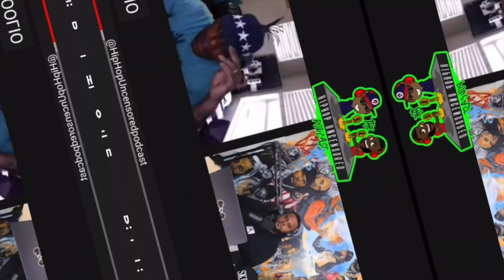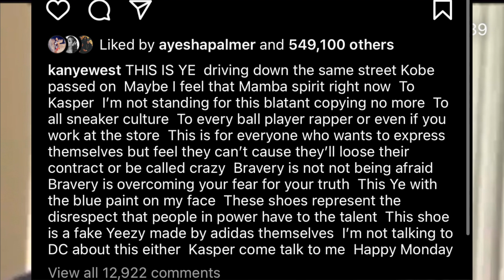Kanye West RIPS Adidas For Selling Fake Yeezy's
It’s been three weeks since Kanye West returned to Instagram to tease a McDonald’s business venture, but on Monday (June 13), he took aim at Adidas for allegedly copying his Yeezy designs.

He shared a photo of the sportswear company’s $55 Adilette 22 sandals that sold out instantly upon release in May, which bear a resemblance in colorway and general feel to Ye’s $70 Yeezy Slides, which are also produced by Adidas. In his lengthy caption, Ye calls out Adidas CEO Kasper Rørsted. “To Kasper I’m not standing for this blatant copying no more,” he wrote. “To all sneaker culture To every ball player rapper or even if you work at the store This is for everyone who wants to express themselves but feel they can’t cause they’ll loose their contract or be called crazy.”